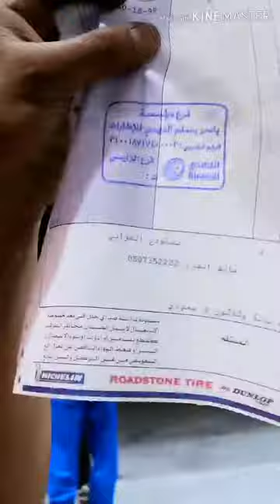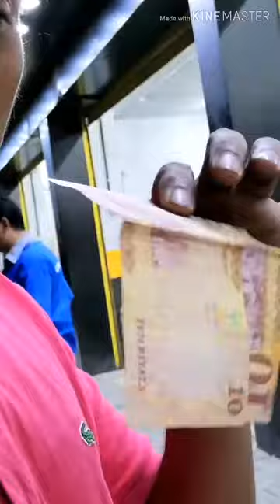Palitan natin ang gulong kc masama na ang pag mamahal niya 😁😀😄😷/❤️ vlog ❤️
New gulog